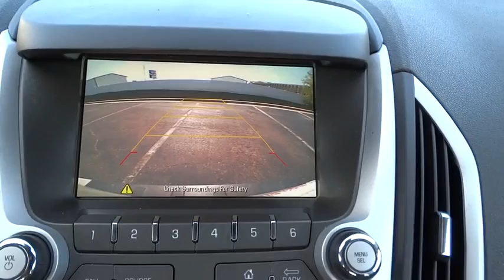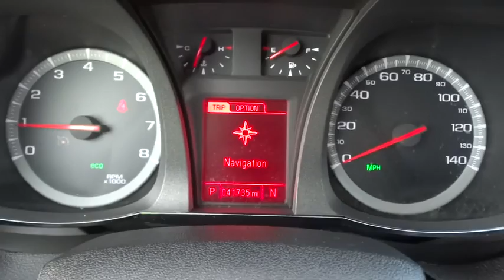2015 GMC Terrain Muskogee, Tulsa, Broken Arrow, Joplin, Owasso, OK 40378B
*** FREE OIL CHANGES FOR LIFE WITH PURCHASE *** brbrLooking for a great deal on a beautiful-looking 2015 GMC Terrain? Well, we've got it and it's in wonderful condition.! This great Terrain is the SUV with everything you'd expect from GMC, and THEN some. It is nicely equipped with features such as Cargo Convenience Package (Cargo Area Shade Cover, Cargo Net, and Cargo Organizer), Convenience Package (Heated Driver & Front Passenger Seats and Remote Vehicle Start), **AWD/4X4/ALL WHEEL DRIVE/4WD**, **BLUETOOTH, HANDS-FREE**, **GREAT FUEL ECONOMY**, **SIRIUS/XM SATELLITE RADIO**, **USB**, and AWD. brbrAt James Hodge Toyota, we are committed to not only meeting, but exceeding your expectations and providing a great car-shopping and buying experience.  We are part of the James Hodge Auto Group, with 7 locations across Eastern Oklahoma.  If we don't have exactly what you're looking for, we can usually get it within 2 business days.  Come visit James Hodge Toyota at the Shawnee Bypass and Highway 69 in Muskogee, USA.